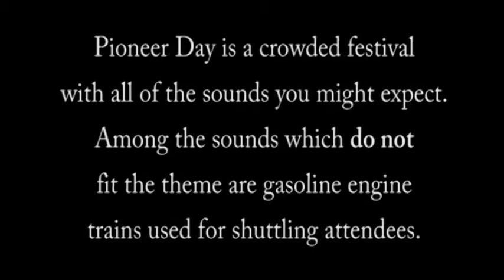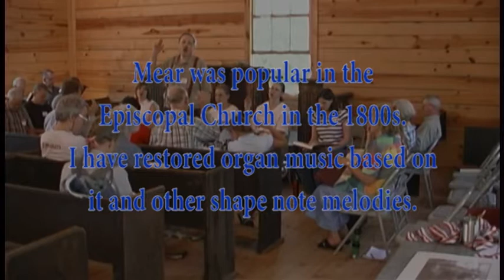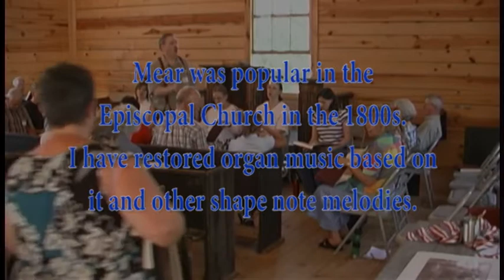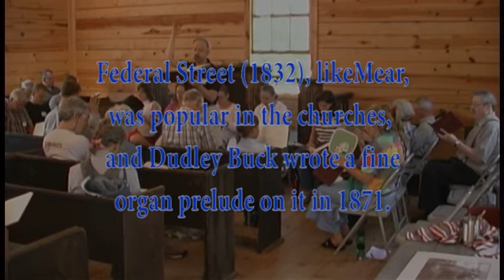Gray Court Pioneer Day Sacred Harp 2011, Part 1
A documentary record of the Sacred Harp Singing during Pioneer Day in Gray Court, South Carolina, September 10, 2011. It was an interesting and fun day with singers, both young and old. Part 1.